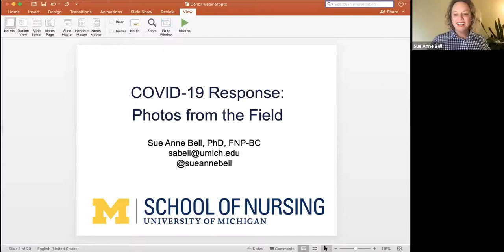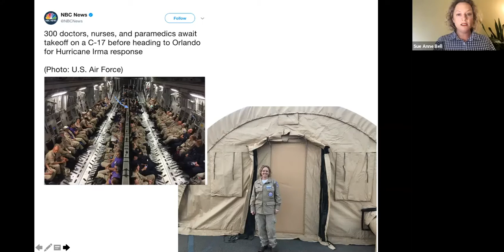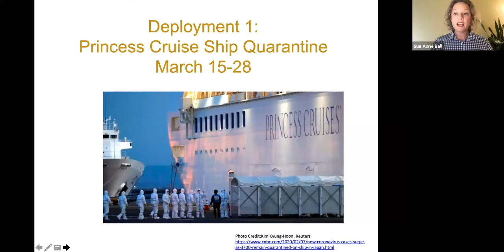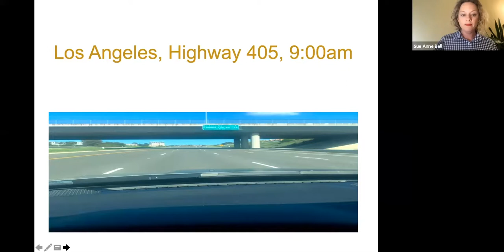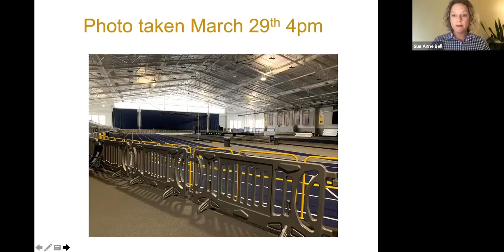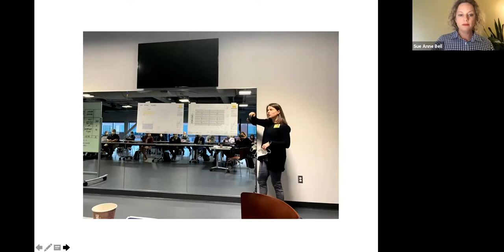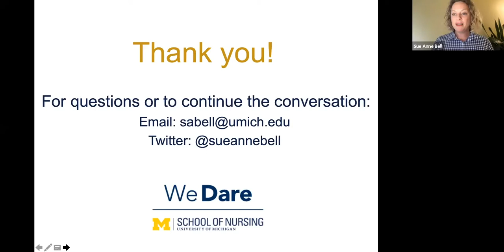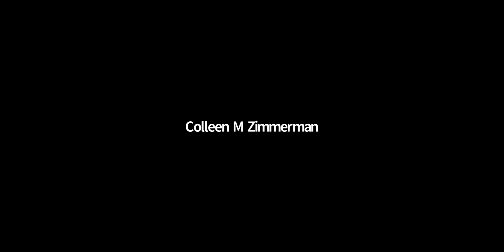Victors | Heroes | Wolverines Webinar - U-M Nursing: Leading Care and Treatment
Victors | Heroes | Wolverines Webinar from Thursday, January 14, 2021

About the series: Victors | Heroes | Wolverines is a recurring series of live webinars, where attendees will hear from U-M faculty and students who are engaged in moving the university forward during the Coronavirus pandemic and how everyone's support is important.